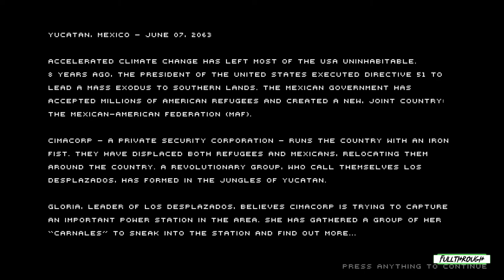UNDETECTED Gameplay HD (PC) | NO COMMENTARY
I hope you find this UNDETECTED gameplay no commentary video useful.Leave a like and share with your friends if you can ;) .Soon I'll be uploading some new videos about more games.

★ My PC ★
Gigabyte B450M AM4 Motherboard
8 Cores AMD Ryzen 7 2700 Processor
16GB RAM DDR4 2400
GTX 1660 ti 6GB GDDR6
2TB de disco duro HDD